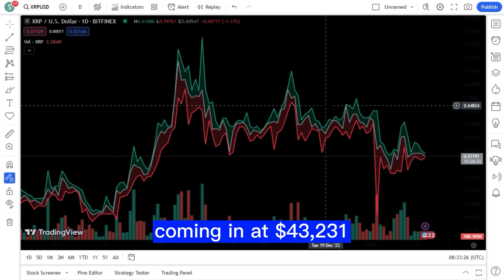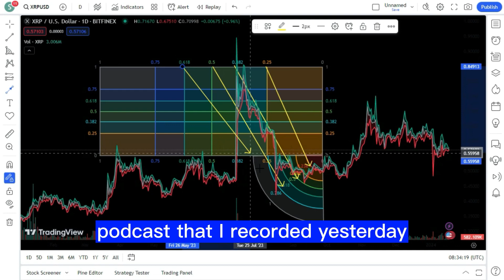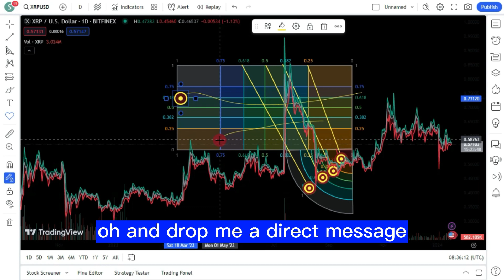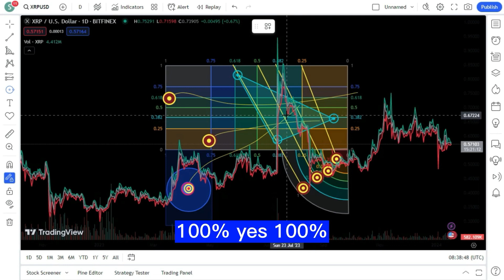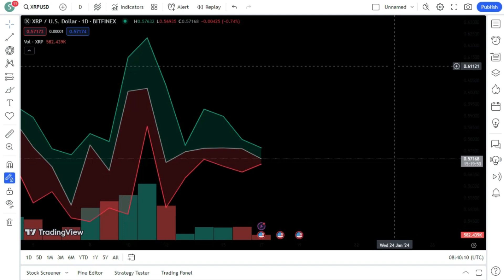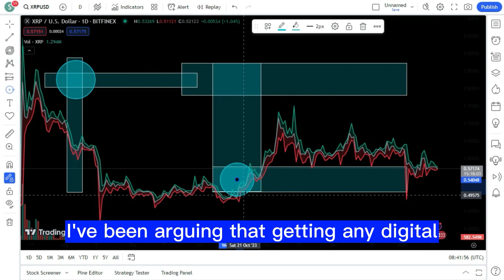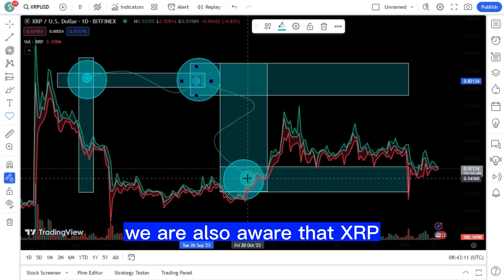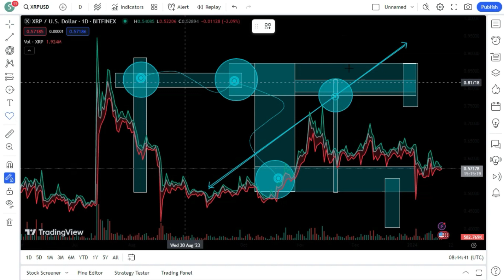RIPPLE LABELED A KEY PLAYER IN REAL TIME PAYMENTS IN EUROPE! 2024 THE YEAR OF XRP ! XRP LATEST NEWS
RIPPLE LABELED A KEY PLAYER IN REAL TIME PAYMENTS IN EUROPE! 2024 THE YEAR OF XRP ! XRP LATEST NEWS TODAY'S
f you’re new to this channel then I want to welcome you to 'Coin Lady". This channel is all about business/Investing/financial education, helping mainly entrepreneurs grow smarter and more financially stable in today’s society. We try our best to create the best inspirational videos/financial education videos to help to lift you up when you’re down and to inform you, so that you can become a better person in business and in life.